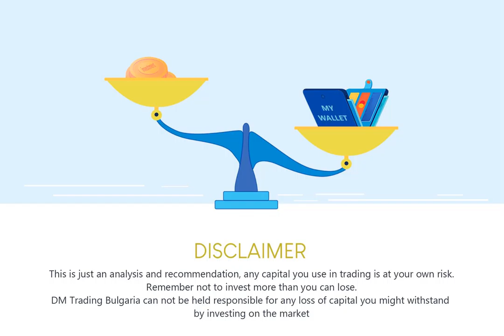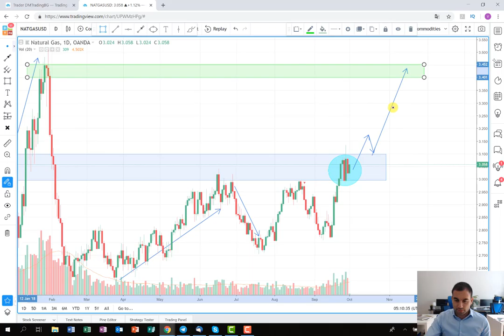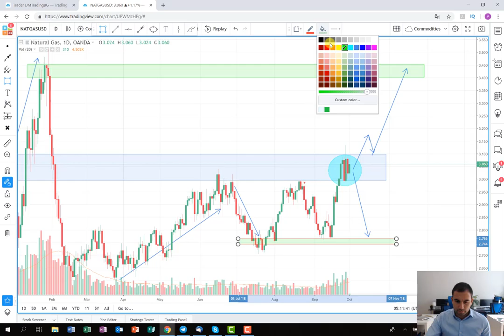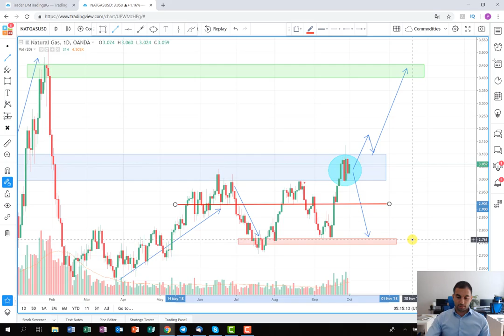Natural Gas is on the move again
We are going to try and extract profit from the Natural Gas again. We had a lot of successful trading plans and trades based on that security so we hope we will continue the good series.